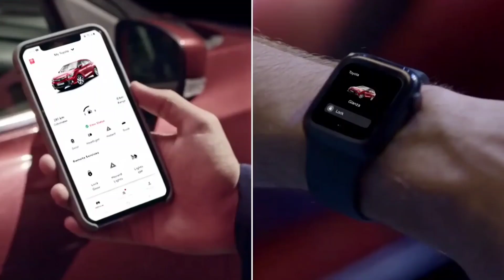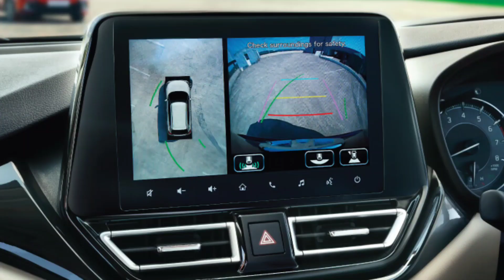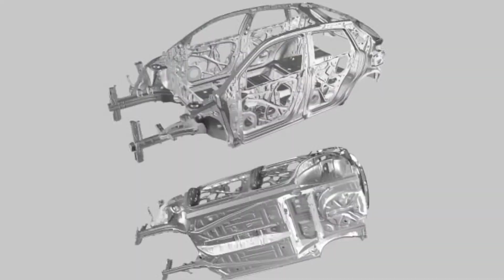इसने तो Baleno को भी पीछे छोड़ दिया 😧| toyota glanza 2022 walkaround review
Toyota glanza 2022, toyota glanza 2022 facelift, toyota glanza 2022 vs baleno 2022

HELLO EVERYONE
I AM KARTIK YADAV..
FROM -: RAJASTHAN
HONOUR OF THIS YOUTUBE CHANNEL

Your queries -:
Hello kartik
Maruti suzuki baleno
Baleno 2022
Maruti baleno
Baleno cng
Baleno facelift
Facelift baleno
Maruti brezza
New vitara brezza
Vitara brezza
Brezza 2022
Brezza cng
Maruti swift
Swift 2022
Swift modified
Maruti ciaz
Ciaz 2022
Nexa ciaz
Maruti s cross
S cross 2022
Nexa s cross
Maruti ignis
Ignis 2022
Nexa ignis
Maruti suzuki nexa
Nexa
Maruti suzuki alto
Maruti alto
Alto 2022
Alto 800
Maruti suzuki s presso
S presso 2022
S presso
Maruti suzuki dzire
Maruti dzire
Dzire 2022
Dzire cng
2022 dzire
S prsso cng
Alto cng
Maruti suzuki celerio
Maruti celerio
Celerio 2022
Celerio cng
Maruti suzuki ertiga
Ertiga vxi
Ertiga 2022
Ertiga zxi
Ertiga lxi
Maruti ertiga
Ertiga cng
Maruti xl6
Nexa xl6
Xl6 2022
Nexa xl6
Maruti eeco
Maruti suzuki eeco
Eeco cng
Eeco 2022
Maruti suzuki wagonr
Wagonr 2022
Wagonr cng
Maruti wagonr
Hyundai creta
Hyundai creta 2022
Creta 2022
Creta base model
Creta sx
Creta cng
Hyundai venue
Hyundai venue 2022
Venue 2022
Venue base model
Venue cng
Hyundai verna
Verna 2022
Hyundi verna 2022
Verna black
Verna modified
Verna cng
Hyundai i20
Hyundai i20
I20 cng
I20 2022
Hyundai aura
Aura cng
Hyundai aura cng
Hyundai nios
Hyundai grand i10 nios
Grand i10 nios cng
Hyundai sentro
Sentro cng
Sentro 2022
Hyundai kona
Hyundai kona electeic
Hyundai tucson
New hyundai tucson
Mahindra xuv700
Xuv700 2022
All new xuv700
Xuv700 awd
Xuv700 cng
Mahindra xuv700 2022
Mahindra scorpio
New mahinda scorpio
Scorpio 2022
2022 scorpio
New gen. Scorpio
Black scorpio
Mahindra xuv300
Xuv300 facelift
New xuv300
Mahindra xuv300 2022
Xuv300 cng
Mahibdra bolero
Mahindra bolero neo
Mahindra thar
Thar 4×4
Thar offroading
Black mahindra thar
Red mahindra thar
Delivery of thar
Delivery of xuv700
Delivery of scorpio
Tata safari
New tata safari
Tata safari gold edition
Tata safari kaziranga edition
Tata safari adventure edition
Tata safari 2022
Delivery of tata safari
Tata harrier 2022
Tata harrier
Tata harrier dark
Tata harrier dark edition
Tata harrier kaziranga edition
Tata nexon
Tata nexon kaziranga edition
Tata nexon ev
Tata nexon electric
Tata nexon cng
Tata punch
Tata tigor
Tata tigor ev
Tata tigor ev range
Tigor ev range
Nexon ev
Nexon ev range
Delivey of nexon
Delivery of harrier
Kia seltos
Kia seltos x line
Kia seltos modification
Kia seltos gt line
Kia sonet
Kia sonet 2022
Kia sonet cng
Kia carens top model
Delivery of kia seltos
Delivery of kia sonet
Delivery of kia carens
Delivery of kia carnival
Kia carnival
Kia carnival 2022
Kia carnival base model

Toyota fortuner
Fortuner legender
Toyota fortuner legender
Elvish yadav fortuner
Elvish yadav legender
Saurav joshi fortuner
Sourav joshi legender
Fortuner 4×4
Legender 4×4
Toyota glanza 2022
Glanza 2022
Toyota inova
Toyota fortuner offroadng
Ajju0008 fortuner

Honda city
Honda city 2022
Honda city base model
Honda city vs hyundai verna
Honda city vs verna drage race
Honda amaze
Honda amaze 2022
Honda amaze base model
Honda wrv

Renault kiger
Renault kiger base model
Renault kiger 2022
Renault triber
Renault triber 2022
Renault triber vs maruti ertiga
Renault kiger vs nissan magnite
Renault kwid
Renault kwid price
Renault kwid 2022
Nissan magnite
Renault kiger price

Skoda kushaq
Skoda kushaq base model
Skoda kushaq 2022
Skoda slavia
Skoda slavia base model
Skoda slavia price

Mg hector
Mg astor base model
Mg astor price
Mg astor
Mg zs ev
Mg zs ev price
Mg zs ev range
Mg gloster
Mg gloster price
Mg gloster vs fortuner